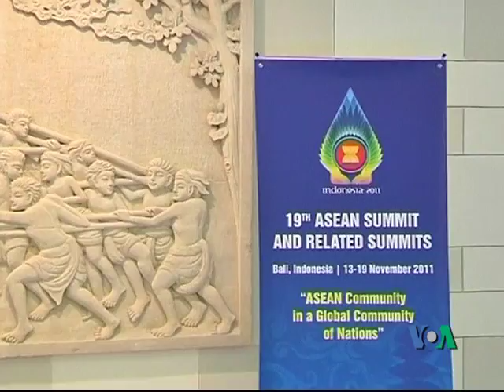ASEAN on Burma's Bid for Chairmanship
Marty Natalegawa, the current chair of ASEAN talks about Burma's bid for ASEAN chairmanship in 2014 and the country's changing ways, at the ASEAN summit in Indonesia.